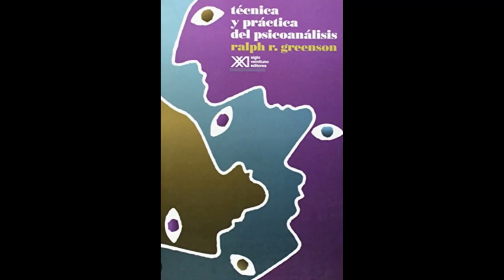23- TÉCNICA Y PRÁCTICA DEL PSICOANÁLISIS RALPH GREENSON "LA ALIANZA DE TRABAJO"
PAG 191-203